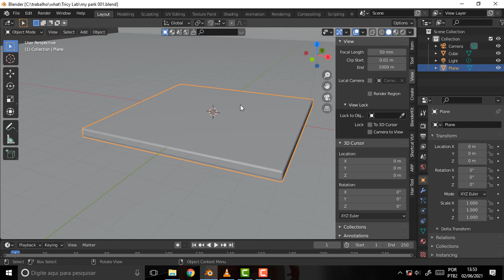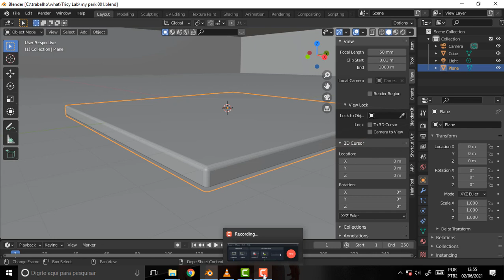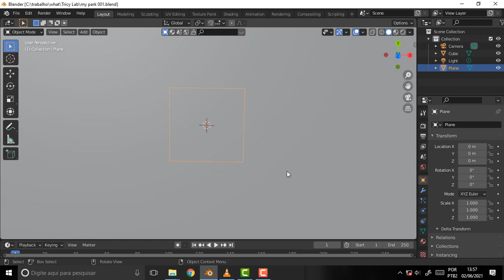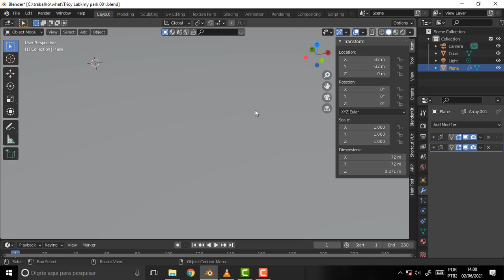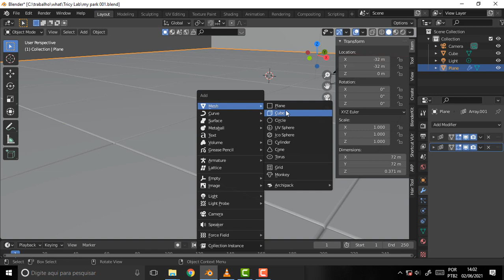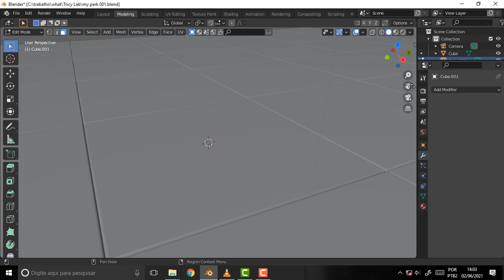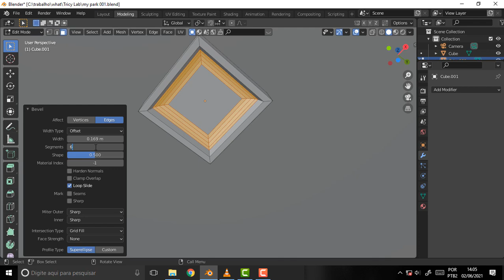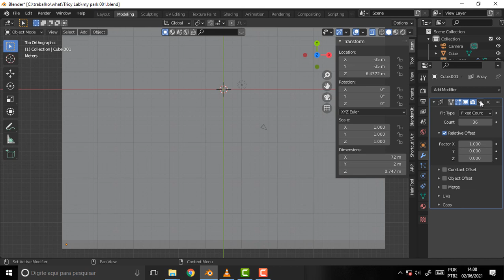what DEV 682 My Park 2 Multiples